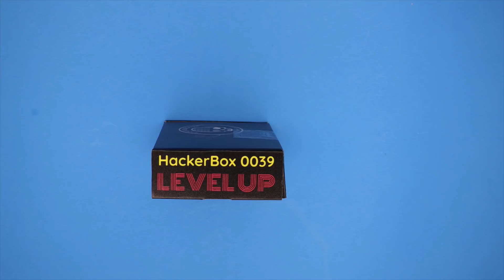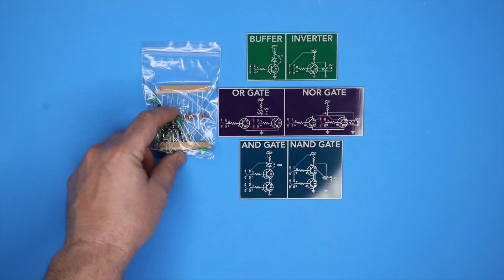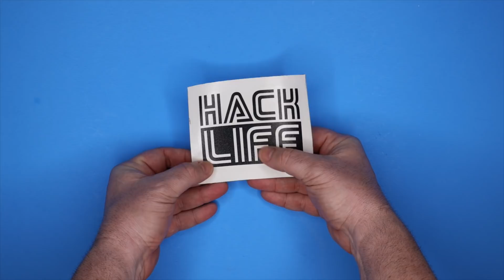HackerBox 0039 Level Up